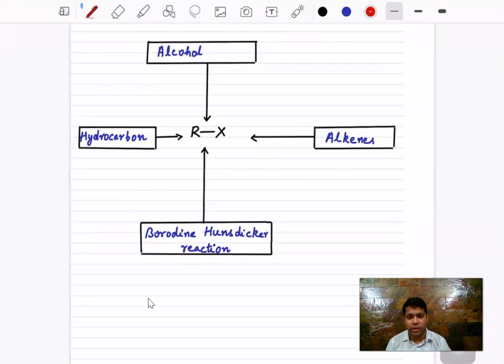ALKYL HALIDES CLASS 12 JEE CHEMISTRY | 4 PM CLASS BY KETAN MEHTA | L-1 | VMC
CLASS 12 JEE CHEMISTRY

Topics to be covered in this lecture is - Preparation of Haloalkanes and Haloarenes